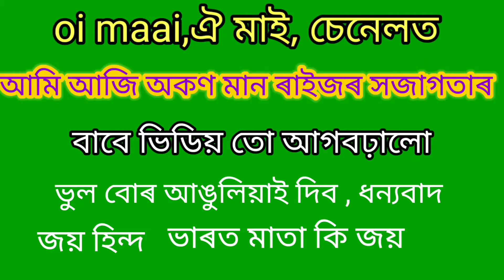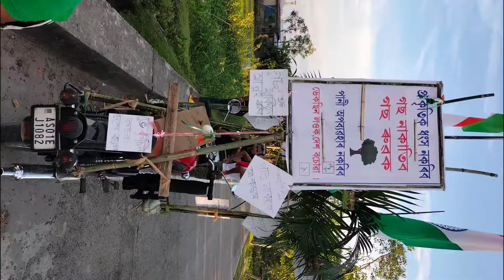August 15, 2022 ঐ মাই,oi maai, কেৱল মনোৰঞ্জনৰ বাবে, এই ভিডিয় সম্পূৰ্ণ কাল্পনিক, খণ্ড ২৩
ঐ মাই কেৱল মনোৰঞ্জনৰ বাবে এই ভিডিয় সম্পূৰ্ণ কাল্পনিক